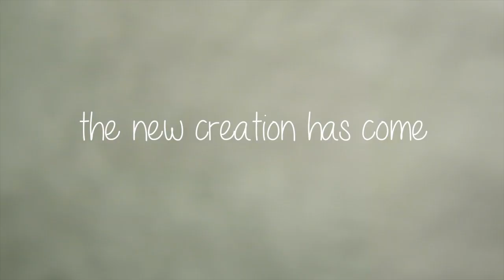Ella Leigh gets baptized!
Baptism is something Ella has been asking us about for a long time now. We've had many conversations with her about what baptism means, and about why she would like to be baptized. It was her choice to be baptized in the ocean, by her daddy, which really just made her decision extra special for all of us!
Ella has always been a very insightful girl. At a very young age she would say things that blew us away; as if she was hearing directly from heaven. We are so proud of her faith, obedience, and the boldness she demonstrates when it comes to Jesus.